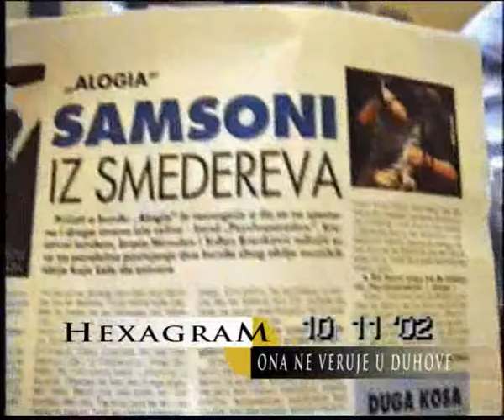Hexagram - Ona ne veruje u duhove [spot]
smederevski rok sastav